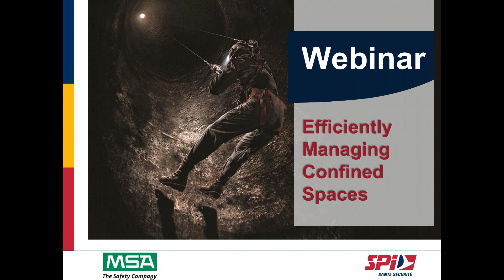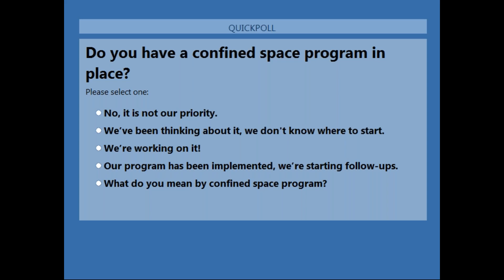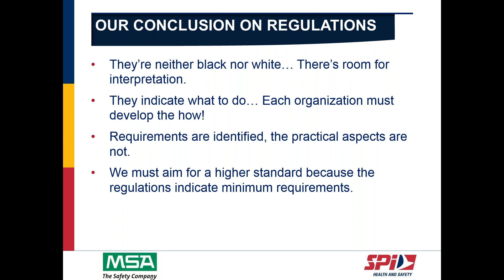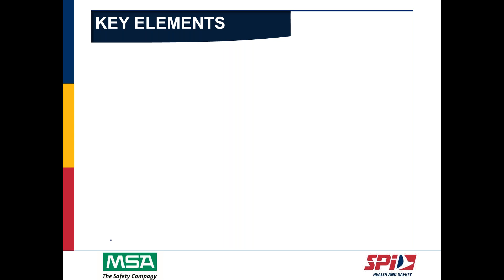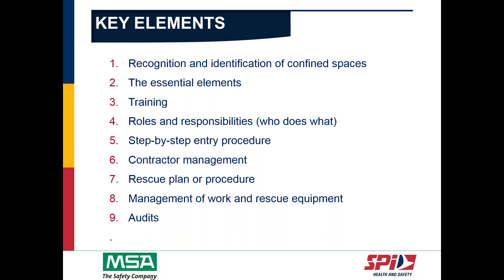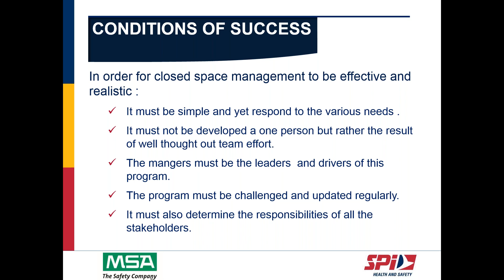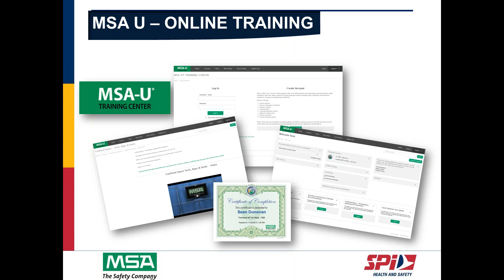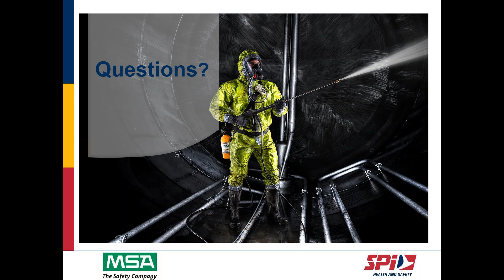Managing your Confined Spaces… Efficiently!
You wish to validate, compare and develop your knowledge on optimizing confined space management? You must watch this video.

Learn:
• The main requirements concerning the confined space management regulation and the CSA Z1006-16 standard
• The key elements for the efficient management of confined spaces
• The conditions of success for confined space management
• The tools available to develop and improve management within your organization